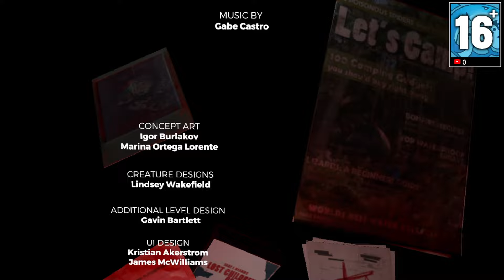👑 72 PHÚT SINH TỒN | THE FOREST (FULL GAME)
🍿 Video Playthrough Game THE FOREST | 72 PHÚT SINH TỒN (FULL GAME) trên kênh Dân Chơi Đủ Game của Khều Vương (King of Khều).

👑 *Game này được chơi theo LỆNH CỦA CHÚA TỂ:*  @Sa_2810

⚠️ Cảnh báo: Video chỉ dành cho người trên 16 tuổi. Tôi sẽ không chịu trách nhiệm cho bất kỳ ai bỏ qua cảnh báo này.

📝 *Cốt Truyện THE FOREST:*

Trò chơi diễn ra trong một khu rừng hoang dã sau khi máy bay chở bạn gặp tai nạn. Người chơi phải sinh tồn trong môi trường khắc nghiệt, thu thập tài nguyên, xây dựng nơi trú ẩn và chiến đấu với các sinh vật kỳ quái, bao gồm những kẻ ăn thịt người.

🎮 Tên Game: THE FOREST
🕹️ Thể loại: Sinh Tồn
💼 Nhà phát triển: Endnight Games Limited
📅 Năm phát hành: 2014

️🎧 Âm nhạc:

Song title: Welcome to Planet Urf
Artists: League of Legends

🕒 Các mốc Thời Gian:
00:00 Intro
0:45 Giới Thiệu Game
3:18 Khám Phá Căn Cứ Của Vũ
11:47 Đi Tìm Bộ Đồ Lặn
21:03 Chill Ở Nhà
23:35 Đi Tìm Thẻ Thông Hành
30:25 Chill Part 2
32:14 Khám Phá Lỗ Nhị
39:03 Đâm Vào Trong
45:55 Căn Cứ Dưới Lòng Đất
50:18 Còn Ấm
50:30 Sâu Bên Dưới Căn Cứ
53:43 Gặp Lại Timmy
56:30 Boss Cuối
1:03:10 Lên Đỉnh
1:06:37 Cái Kết (True Ending)